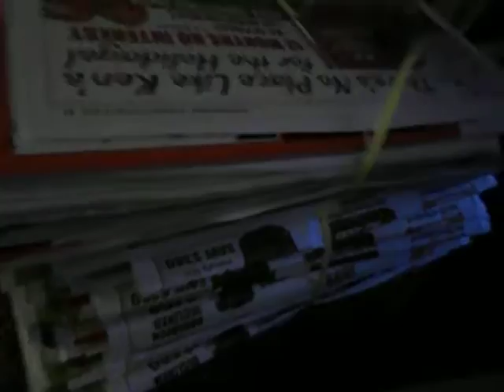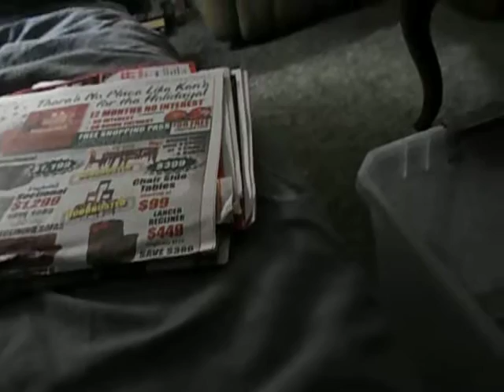putting thanksgiving ads in the bags for the news section